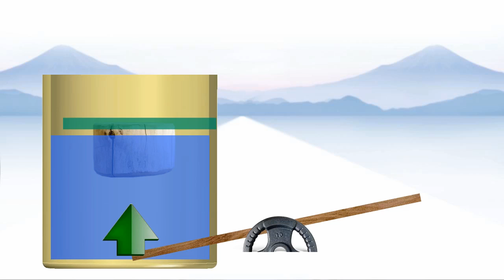El principio de Arquímedes en 60 segundos.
El principio de Arquimedes, fue el que motivó en su descubridor la famosa frase; Eureka.